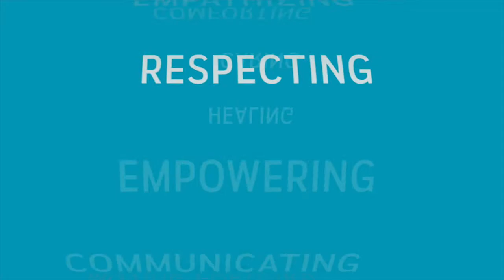South Shore Hospital volunteer plays harp to help heal patients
Does music help people heal? For Nicole Anderson, a volunteer harpist at South Shore Hospital, the answer is undoubtedly yes!

For several months, Nicole has shared her musical talent with our patients to bring them comfort and help them heal. Watch this video to see why she believes in the healing power of music and why she calls it "magic."